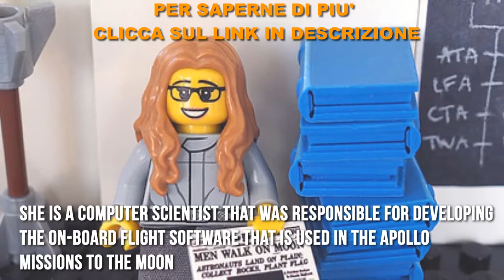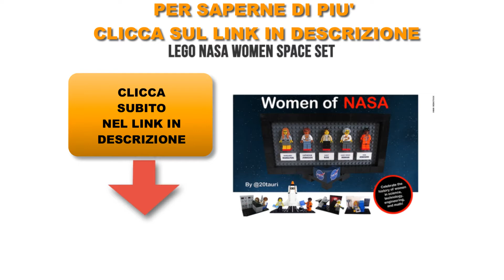LEGO DONNE NASA novità regalo natale bimbi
LEGO NASA DONNA SPAZIO SET

Per ulteriori informazioni

Questo popolare set di gioco, è stato progettato per introdurre un nuovo set che dispone di cinque donne che hanno fatto la  storia e che hanno dato grandi contributi al programma spaziale.
Ecco come è nato questo gioco che appassionerà i vostri bambini e bambine e li avvicinerà ai programmi spaziali.
Maia Weinstock è l'editor di notizie di MIT che ha creato "Donne della NASA".
Maia Weinstock ha presentato l'idea durante il completamento del Lego.
La voce di Weinstock ha ricevuto i 10.000 voti necessari prima che Lego considerasse di fabbricarlo.